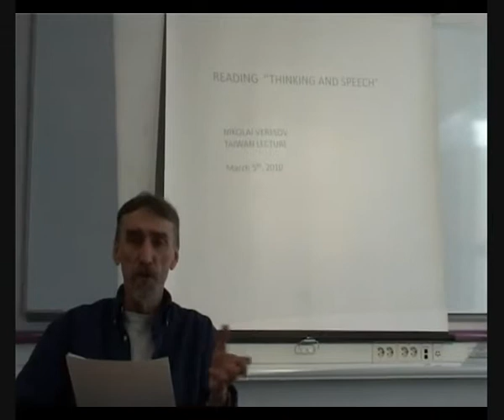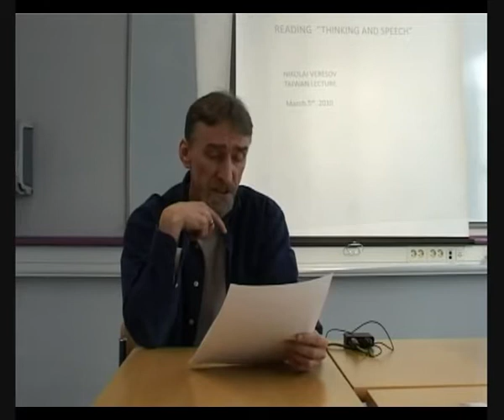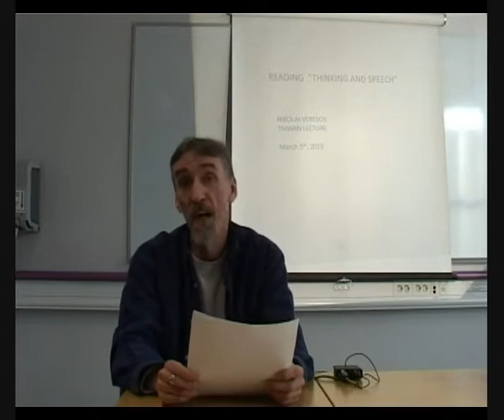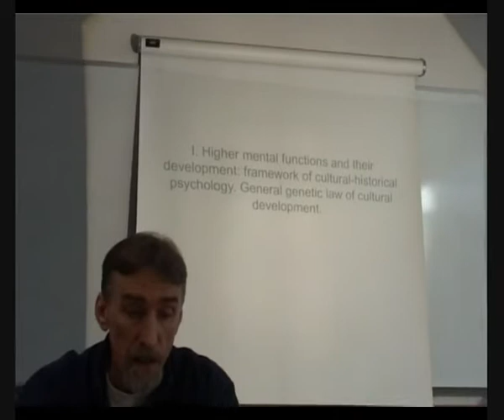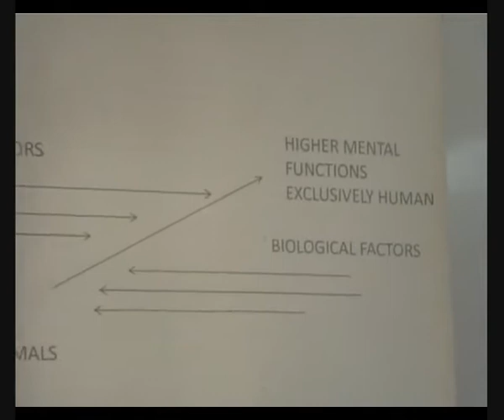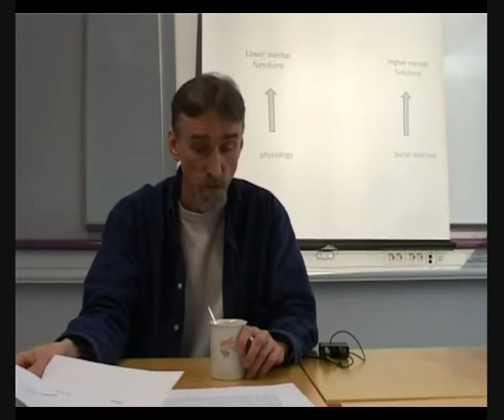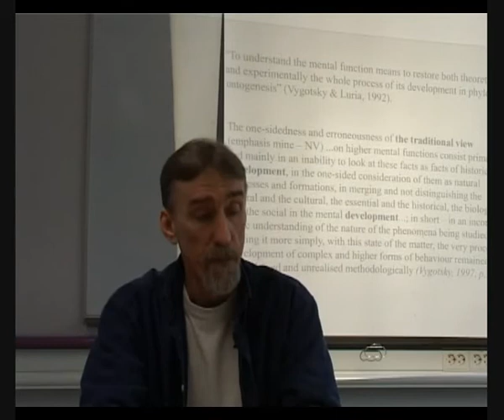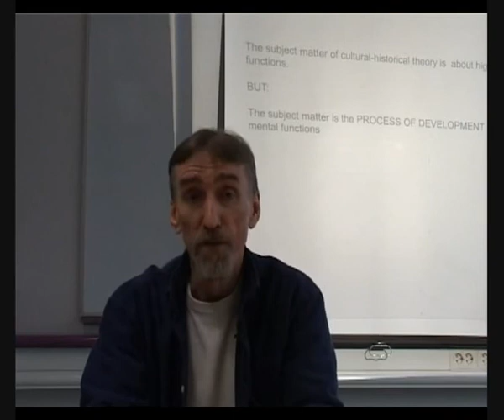Thinking and Speech - read by Nikolai Veresov. Part 1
Nikolai Veresov is talking about main concepts and principles of Vygotsky's cultural-historical theory (CHT). Core concepts of CHT are presented in their interconnections and relations to cultural development.
Video was presented at "Vygotsky readings" seminar, Graduate Institute of Cross-Cultural Studies, Fu Jen Catholic University, Taipei, Taiwan, on 29th of October, 2010, and continues the series of Nikolai's online classes on
cultural-historical psychology.